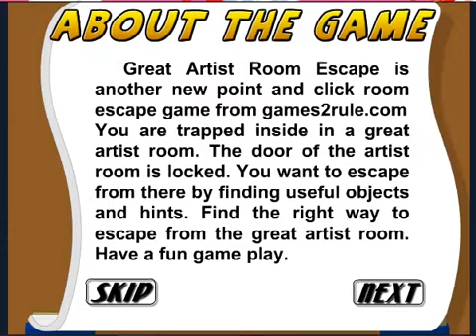Great Artist Room Escape Walkthrough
Juego de escape por Games2Rule